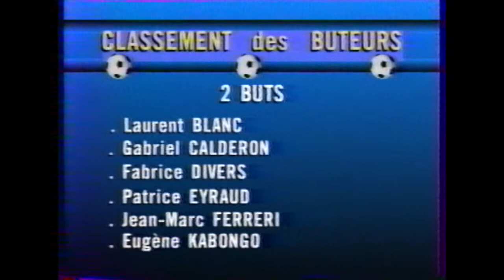Caen-StEtienne 3-2 2eme journee 89_90 TeleFoot 29_07_89